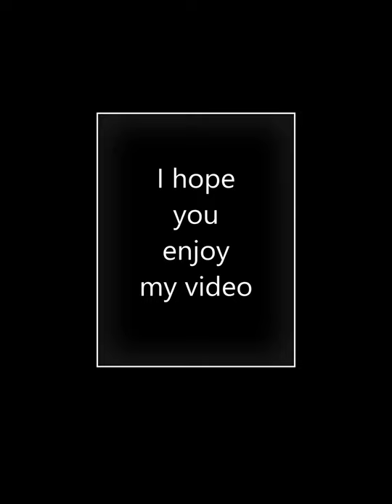Golden Retriever Dog Drawing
Golden Retriever Dog Drawing in pencil graphite
by Alexandru Filip
Feel free to live a comment - Your opinion matters
if you want to help the channel use: